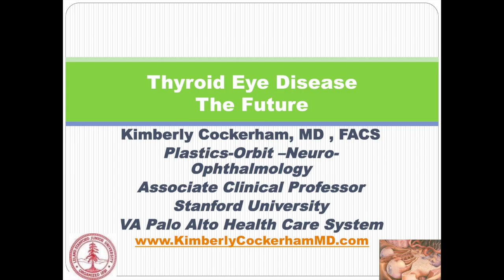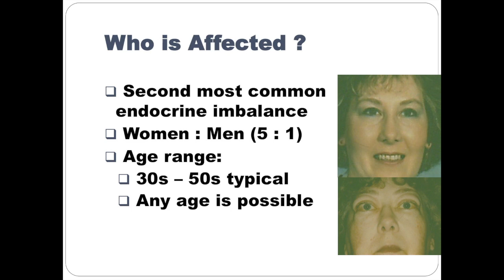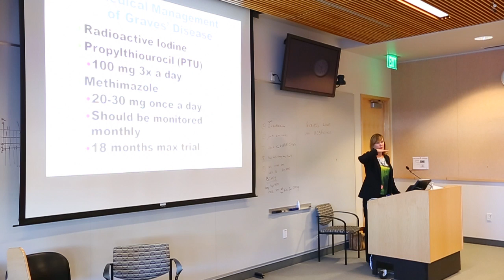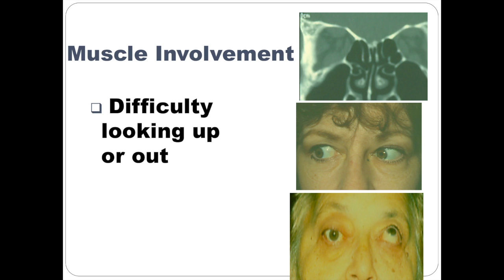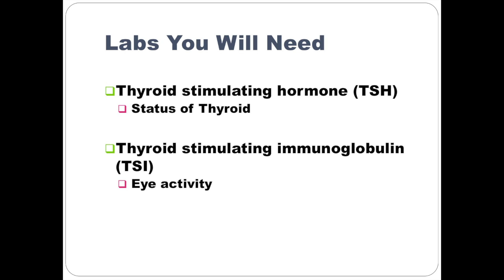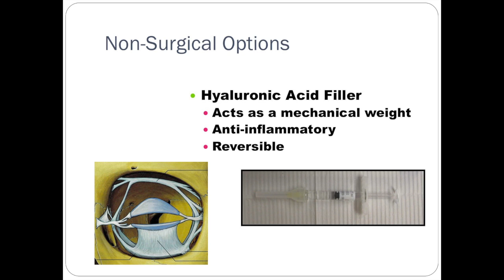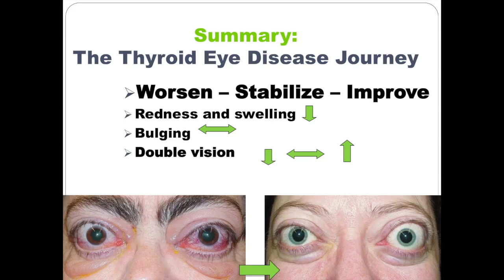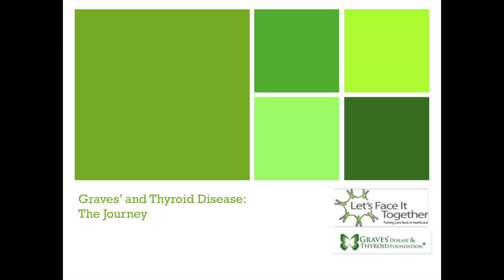What is Graves' Disease / Thyroid Disease?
Dr. Kimberly Cockerham presents at an educational forum at UCSF Mission Bay, hosted by the Let's Face It Together Foundation in conjunction with the Graves' Disease & Thyroid Foundation.